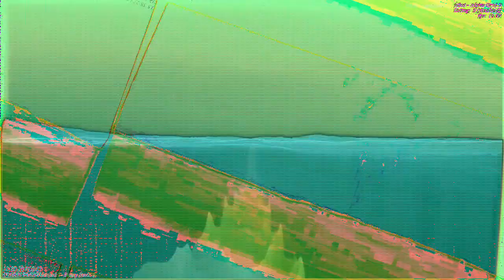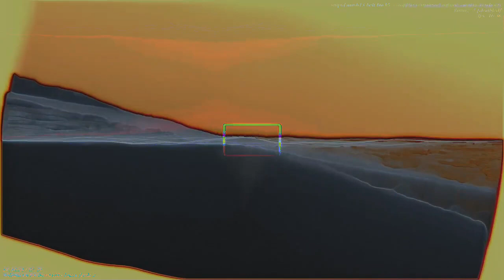[EPILEPSY WARNING] Movie 23 01 05 22h07m35s